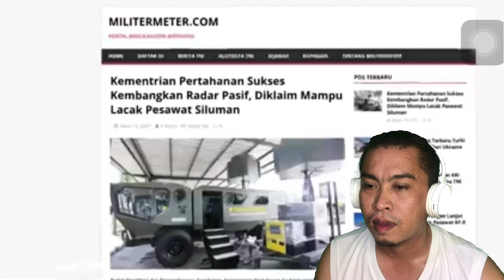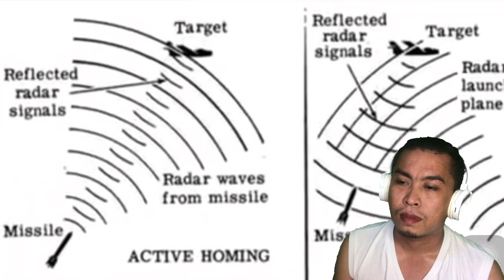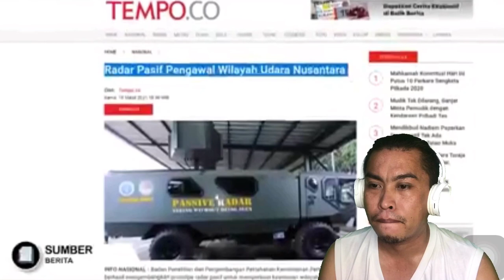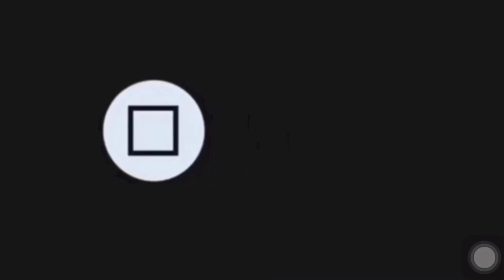Malaysia🇲🇾Reaction//canggih radar=buatan INDONESIA🇮🇩ini diklaim mampu lacak pesawat siluman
Memang canggih radar=buatan INDONESIA🇮🇩ini diklaim mampu lacak pesawat siluman ternyata begini caranya

No copyright just reaction tq